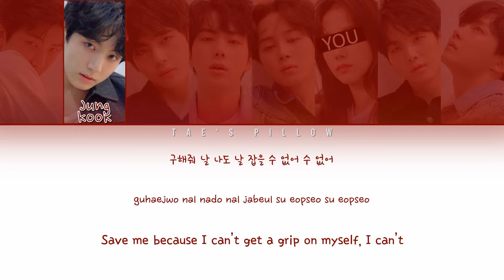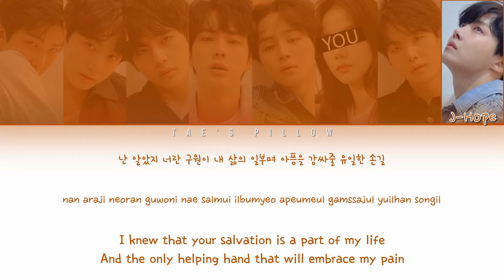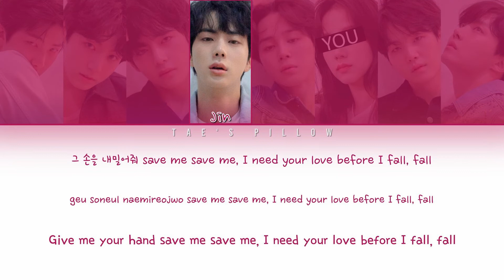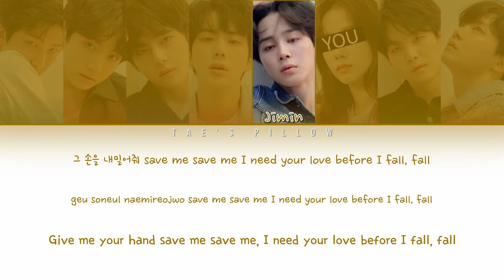SAVE ME - BTS FT. YOU | 8 MEMBER VER. | HAN/ROM/ENG | COLOR CODED LYRICS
Original: SAVE ME - BTS